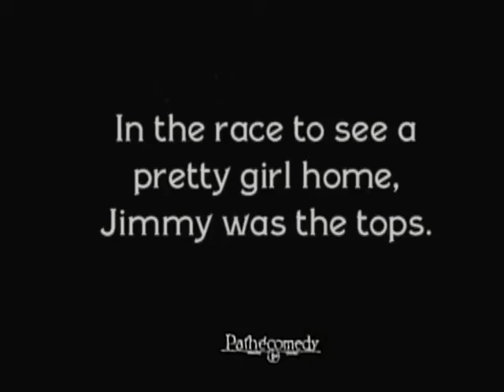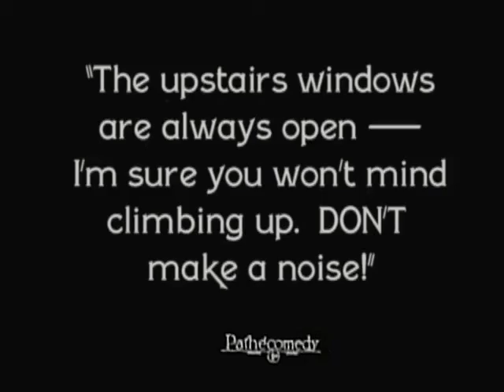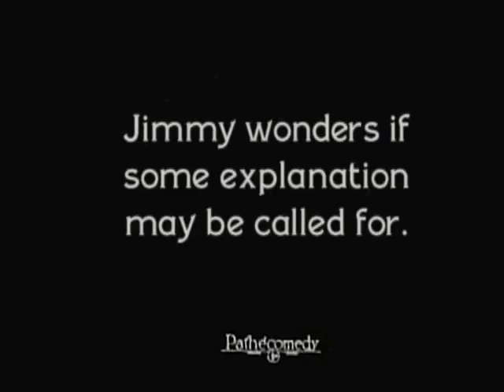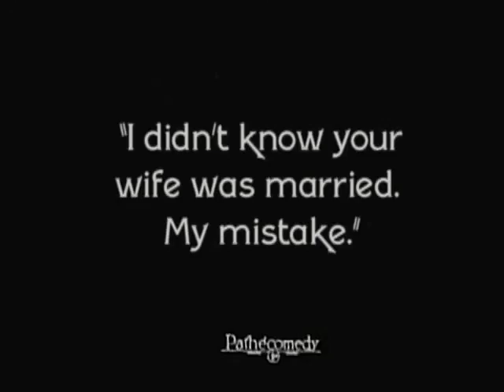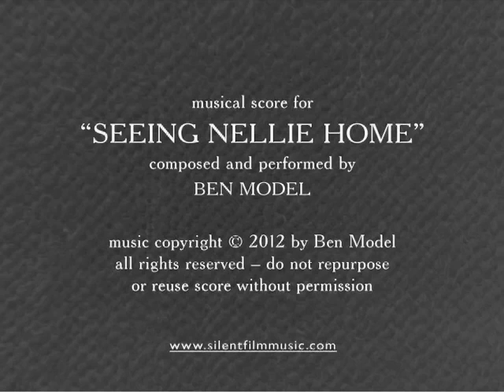Charley Chase in "Seeing Nellie Home" (1924) - piano score by Ben Model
Charley Chase stars in "Seeing Nellie Home" (1924), with a piano organ score by Ben Model; partial reconstruction from surviving fragments. From the DVD release "Becoming Charley Chase" from All Day Entertainment; uploaded with permission.

SEEING NELLIE HOME
released July 24, 1924
directed by Leo McCarey
starring Charley Chase (a/k/a Charles Parrott)
with Ena Gregory, Martha Sleeper
1 reel